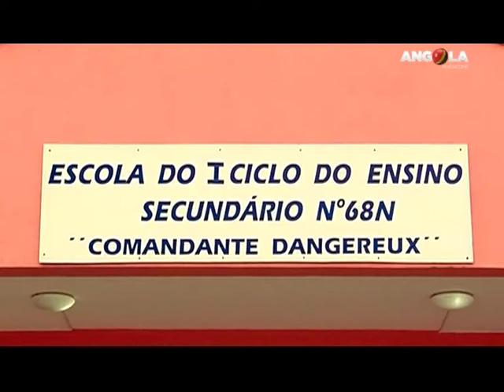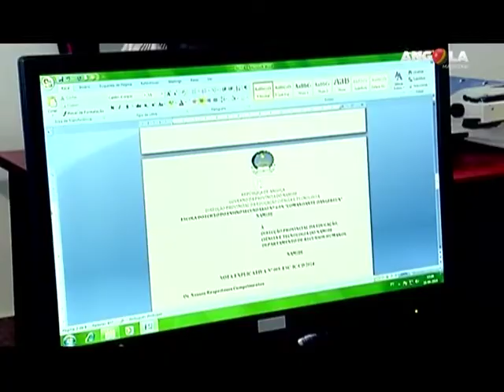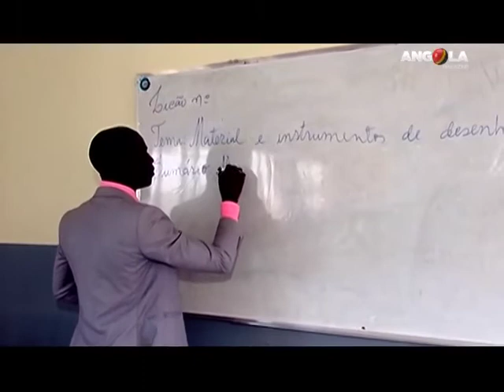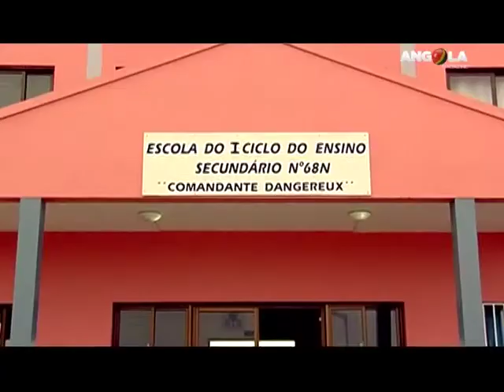Angola Magazine - Namibe- Escola Comandante Dangereux